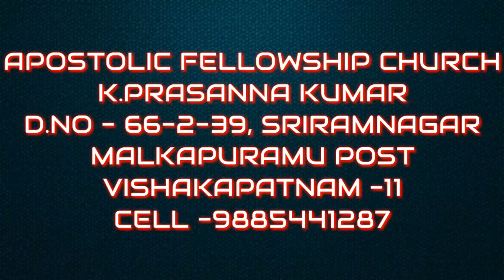గొప్ప రక్షణ -"సహవాసములొ తీసుకోవలసిన జాగ్రత్తలు"VOL-13A{18-06-17}